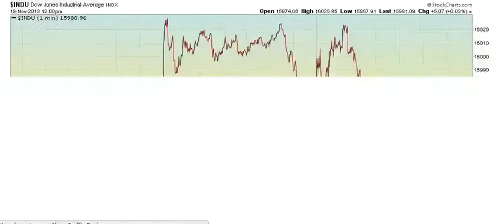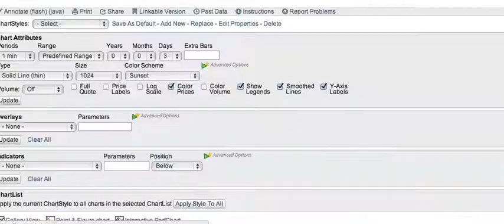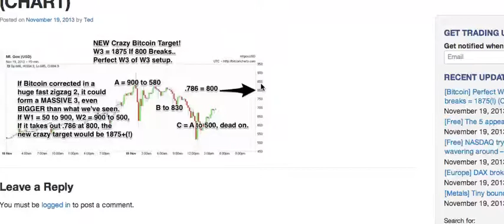Wavegenius Noon Update 11.19.13 - 5 waves down before reversal? And...Bitcoin 1875??